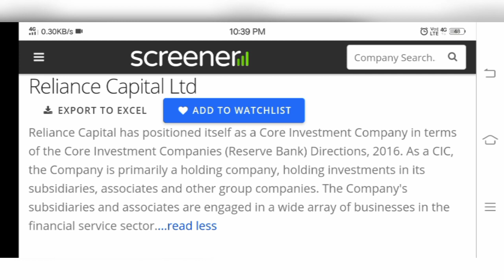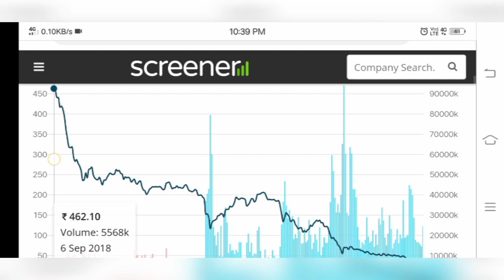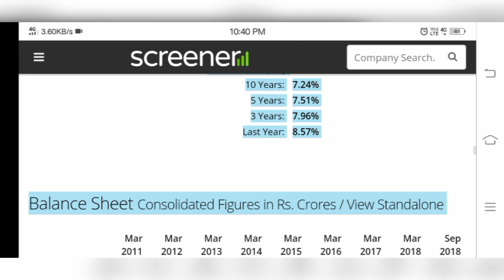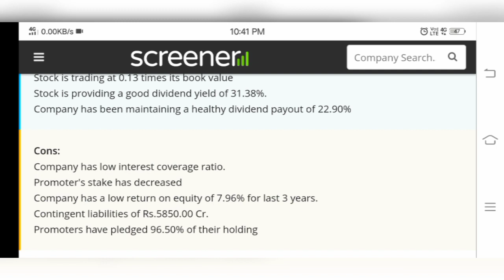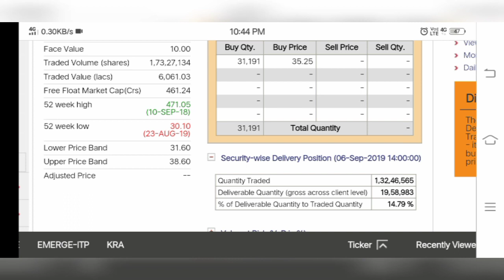Reliance capital share news and analysis |bhul kr be ase glti mt krna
Dosto mah video upload kr rha hu reliance capital pay toh aap dekh skte ha mera kya view ha is stock. Pay pr apka be apna view ha aap kya sochte ha aap comment krke jrur btaye.